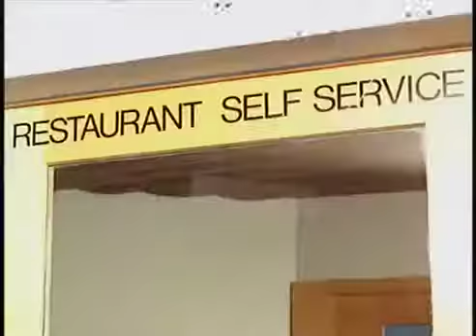अकेले अकेले कहां जा रहे हो - एन इवनिंग इन पेरिस(An evening in Paris)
Today(21.10) is birth anniversary of Shammi Kapoor.
Lyricist is Hasrat Jaipuri, Composed by Shankar Jaikishan, Singer is Mohammad Rafi and Actors are Sharmila Tagore & Shammi Kapoor.

Thanks Rajshri for the video.
Thanks Ultra TVOD.